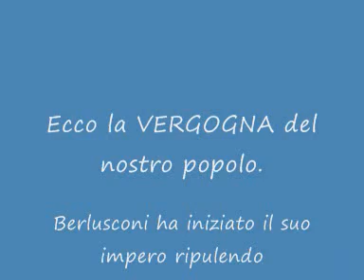Berlusconi sodomizzato da mafioso ( Video 2010 )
HOMO - EHE ITALIENISH : IL MATRIMONIO OMOSESSUALE ITALIANO è scritto sul carro di carnevale a Düsseldorf in Germania.
Il popolo tedesco ha perfettamente rappresentato Berlusconi.
E il tipo di collegamento tra la mafia e il nostro Presidente del Consiglio pro-tempore.  Una vera satira in 3D .
Dell' Utri , uomo di punta di Berlusconi , è appena stato condannato per MAFIA. Mangano , il bombarolo mafioso , era un fidato dipendente di Berlusconi.